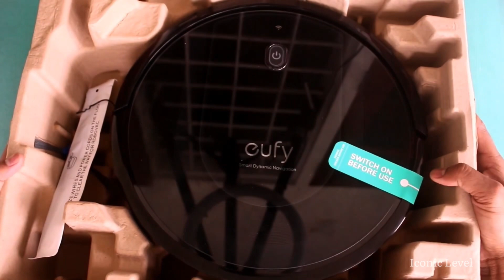Robotic Vacuum Cleaner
Eufy robobac G10 hybrid unboxing review. WiFi/ 2in 1 mopping and vaccum.